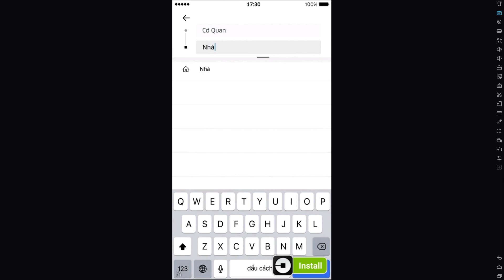HUNGRY DRAGON #2 - SPARKS DRAGON MỞ KHÓA RỒNG LAI RẮN QUÁ ĐẸP - HUNGRY SHARK WORLD PHIÊN BẢN RỒNG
_Support Author_

● If any producer or label has an issue with any of the uploads please get in contact  and it will be deleted immediately (this includes artists of the images used). Thank you!

● Nếu có bất cứ thắc mắc, khiếu nại nào về bản quyền hình ảnh cũng như âm nhạc có trong video, mong chủ sở hữu liên hệ trực tiếp với tôi qua địa chỉ G-mail: . Xin cảm ơn!

✪ Danh sách bài hát và hỗ trợ tác giả:
• 01. Fly Away - TheFatRat feat. Anjulie
• 02. Save Me - DEAMN
• 05. Frisbee - Ahxello
• 06. The Calling - TheFatRat feat. Laura Brehm
• 07. Masked Heroes - Vexento
• 08. You - Axol x Alex Skrindo
• 09. Drive My Car - DEAMN
• 10. Frontier - Doctor Vox
• 11. Cheap Thrills - J.Fla (Cover)
• 12. Sign - DEAMN
• 13. My Heart - Different Heaven & EH!DE
• 14. Sky High - Elektronomia
• 15. Blank - Disfigure
• 16. Windfall - TheFatRat
• 17. On & On - Cartoon ft. Daniel Levi
• 18. Hope - Tobu
• 19. Candyland - Tobu
• 20. Cloud 9 - Itro & Tobu